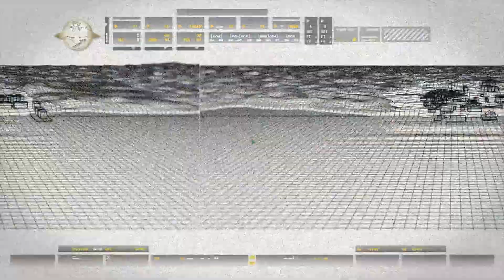Call of Duty Modern Warfare Remastered Türkçe 2 Bölüm Episode 2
Türkçe
2 Bölüm Episode 2